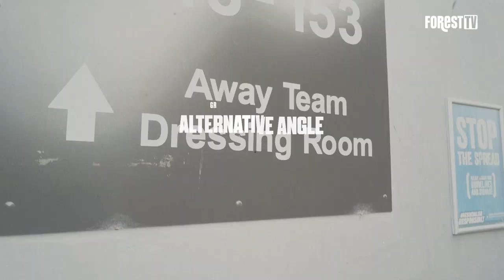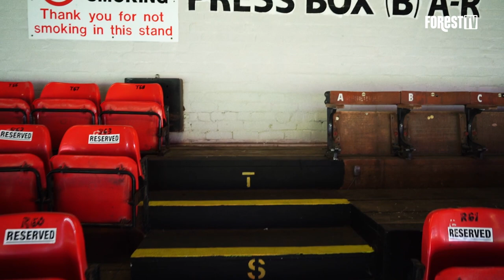INTO THE NEXT ROUND! | GRIMSBY TOWN (A)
Go behind the scenes at Blundell Park as Forest progress into the third round of the Carabao Cup.